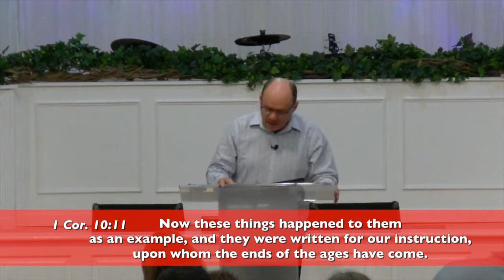Real Life Church: Greenville, SC "U Ain't Big Enough!" Part 1.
Real Life Church of Greenville, SC with Pastor Jimmy Miller. The title to this message is: "U Ain't Big Enough!" Part 1. Please visit the Real Life Church website for more information The Real Life Church Broadcast airs every Wednesday at 11:30am on WGGS channel 16. in Upstate, SC